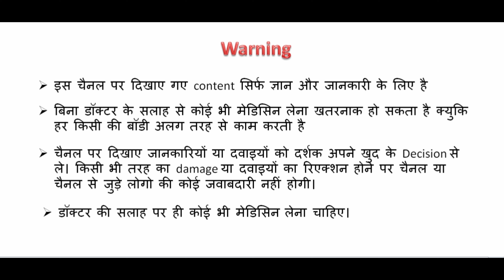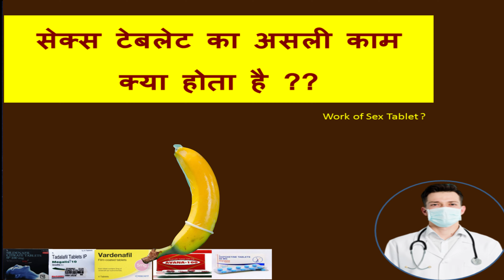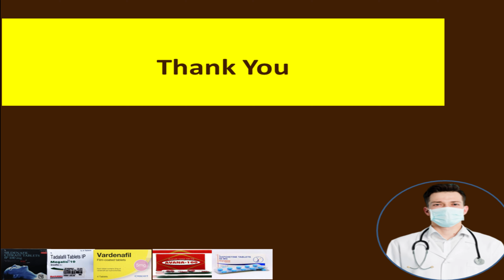Can i take this tablet daily ??/क्या रोज करने के लिए रोज टेबलेट लेना जरुरी है ??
hello,
 aaj main baat wala hai, क्या रोज सेक्स करने के लिए सेक्स (SEX) टेबलेट लेना जरुरी है ?? to en sare sawalo ka jawab es video me dunga to video ko last tak jarur dekhiyega taki apse koi deetail miss na ho .

search-
tadalafil kya hota hai, tadalafil uses,tadalafil ke side effect,
tadalafil tablets,
tadalafil 2.5mg,
megalis 20,
megalis tablets,
megalis 10,
megalis 10mg for female hindi,
megalis ,
Can i take Tadalafil 2.5 mg  daily,
tadalafil daily,
can tadalafil be taken daily,